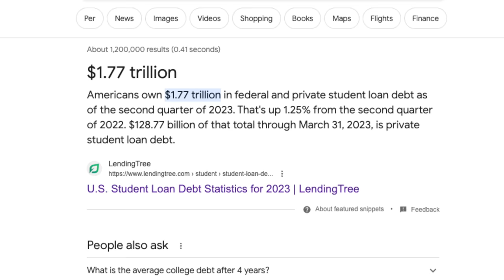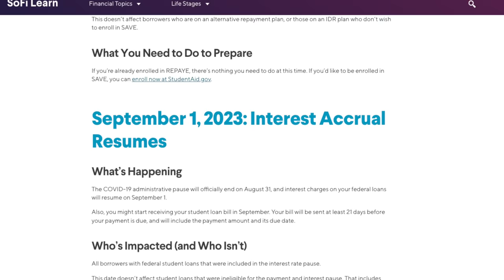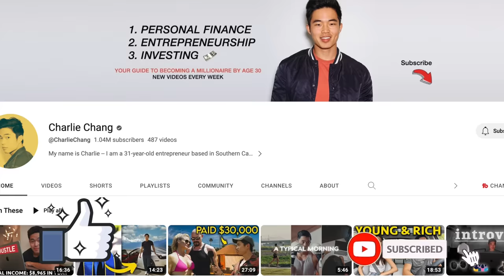Asking USC Students How Much Debt They're In (SHOCKING)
Thanks SoFi for sponsoring this video! and see if you can save money on your student loans.

Americans owe a staggering $1.77 trillion in student loan debt, which is why in today's video, I went to USC, which is one of the most expensive colleges in California, to interview students and see how much they had in student loans. I'll also ask them about how they plan to pay it off, their advice for making and saving money, and a bunch of other insightful questions for incoming college students!

SoFi Checking & Savings: Get up to 4.50% APY, pay no account fees and earn $250
when you sign up and set up direct deposit. Terms apply.

If you're a student preparing for college or someone struggling with student debt, then be sure to watch this video because the students I talked to had a ton of valuable advice and stories! I had so much fun talking with everyone, and if you were one of the people I talked to in this video, thank you for taking the time away from your busy day to talk to me!

I hope that if you're watching this video and you're worried about your student loans, you can watch this and know that you're not alone. A lot of my friends from college have over 6-figures in student loans that they're still paying off to this day, so I highly recommend checking out SoFi where you can get a cash bonus of up to $250 when you sign up with my link! They're paying up to 4.50% APY on their savings accounts which is a lot higher than most banks out there right now.

-Charlie

Timeline:
0:00 - Intro
0:19 - Emma
2:01 - Michael
5:16 - SoFi
6:15 - Dongze
8:48 - Sydney
10:33 - Alon
11:57 - Sara
14:24 - Ali
16:57 - Sophia
19:41 - Outro